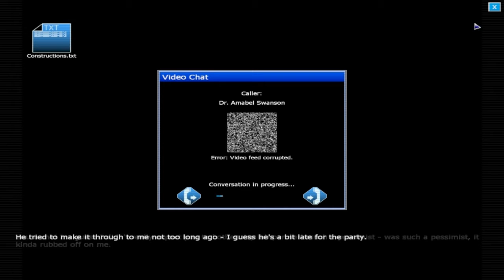Heerlijk.. Die vallende lijken! - Penumbra